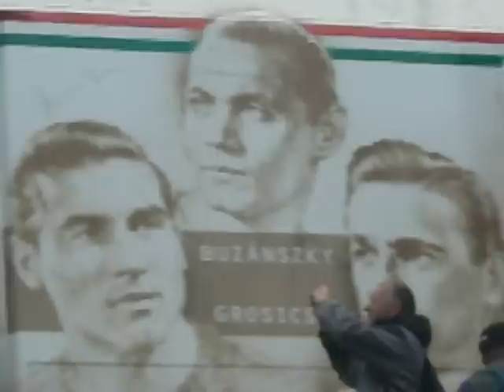A ,,017"-s és az ,,Aranycsapat"érkezik a 30-as őrházhoz.